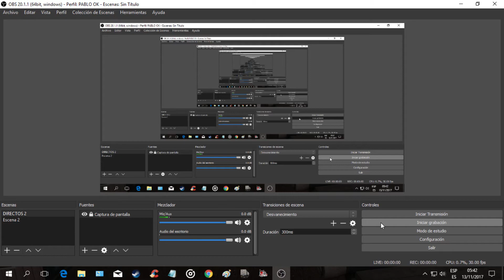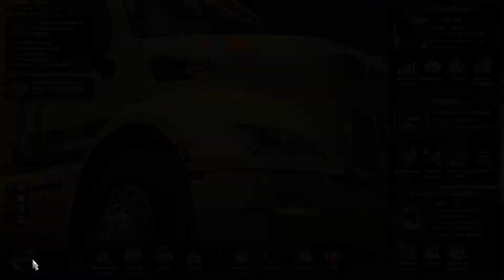ATS : De Estreno . Oversize Load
Hola amigos . bienvenidos . abrir descripcion .
nuestro video de hoy es : carga de grandes dimensiones . y para la proxima : directo de : Ats Mp en el nuevo mapa : New Mexico . muchas gracias . que tengan una excelente semana .